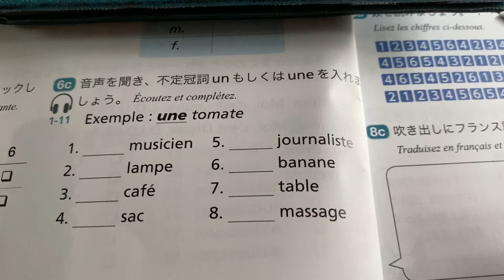23 juin 2020